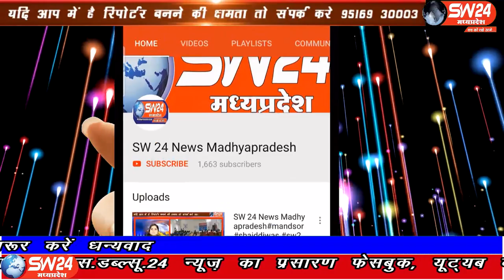vidisha- विदिशा जिले के पठारी नगर में पुलिस विभाग के अधिकारी कर्मचारियों के साथ टीम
विदिशा जिले के पठारी नगर में पुलिस विभाग के अधिकारी कर्मचारियों के साथ टीम बनाकर नगर में बेवजह घूम रहे हैं लोगों को समझाइश दी जा रही है । इसके बाद भी आम नागरिक बाजार में भीड़ लगाकर एकत्रित हो रहे हैं जिससे प्रशासन को काफी मशक्कत करना पड़ रही है। विदिशा से आशिस सहेले की रिपोर्ट